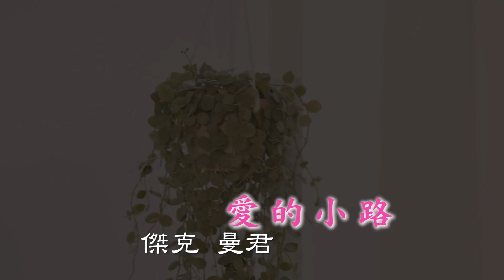傑克&曼君 愛的小路(官方完整版MV)HD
2017-傑克台語歌壇情歌對唱新潮流
聆聽情歌王子傑克與五個女人的真情告白-『今生無後悔』
預計在2017/10/16全省感動發行
2017年禧多唱片公司精心安排，此張專輯十首情歌對唱，分別與毛豆公主一綾、情歌天后邱芸子、美聲歌姬詹曼鈴、王牌教唱名師鄭如秀、舞台小天后曼君對唱。曲風浪漫、詞意纏綿，值得典藏。
相信這張專輯絕對會讓大家耳目一新。傑克的名字或許大家有點陌生，然而談到王牌製作人、名作詞作曲家-周佳宏，大家就耳熟能詳了。偶然一次與歌手蔡麗津對唱，他厚實清亮的嗓音立即收到聽眾廣大迴響，因此唱片公司特別為他量身打造這張情歌對唱專輯。他溫暖的情歌相信會帶給您全新的震撼與感動，恭請您慢慢聆聽欣賞

♫♫♫專輯 Album：今生無後悔
♫♫♫曲目列表 Song List：
1. 今生無後悔 Jin Sheng Wu Hou Hui
2. 甘願剖心肝 Gan Yuan Po Xin Gan
3. 夢中再相會 Meng Zhong Zai Xiang Hui
4. 愛人啊保重 Ai Ren A Bao Zhong
5. 雙人情 Shuang Ren Qing
6. 遙遠的愛 Yao Yuan De Ai
7. 今生再相逢 Jin Sheng Zai Xiang Fen
8. 幸福的代價 Xing Fu De Dai Jia
9. 痴情千萬年 Chi Qing Qian Wan Nian
10.愛的小路 Ai De Xiao Lu

愛的小路
                                                  主唱：傑克&曼君
                                                  作詞/曲：朱立勛
(女)走到初戀的小路 落著毛毛的小雨
    有心事的兩人   淋甲濕糊糊
(男)感情是錯誤 咱的緣分价尼薄
    面對離別的路口 是淚也是雨
(女)啊 愛的小路    今生希望你疼惜
    美麗的溫柔留戀在夢中
(男)啊 愛的小路    踩著躊躇的腳步
    不倘乎我孤單寂寞
(女)愛的小路
(合)愛的小路